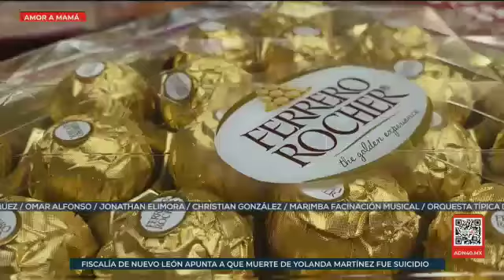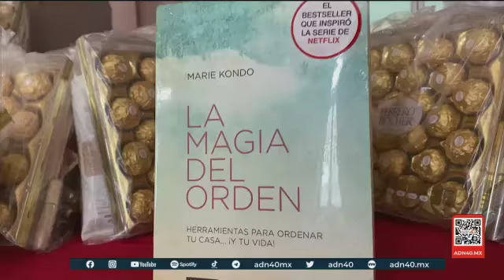¡Porque cuando sumas, TODO ES POSIBLE!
Gracias a tu apoyo y la de todos nuestros aliados la campaña Amor a Mamá repartió mucha alegría a las mamás mexicanas.